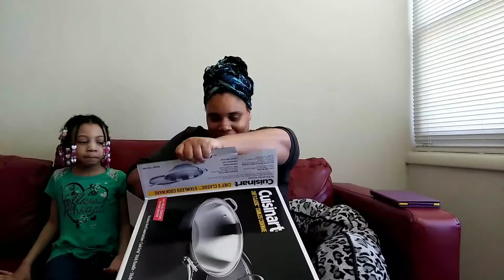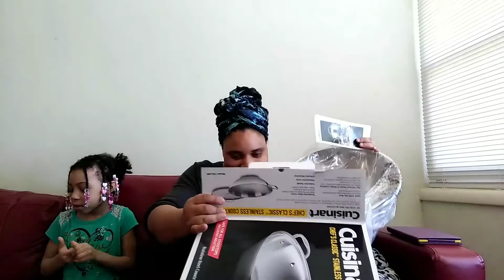Surprise from my mother! 🤗